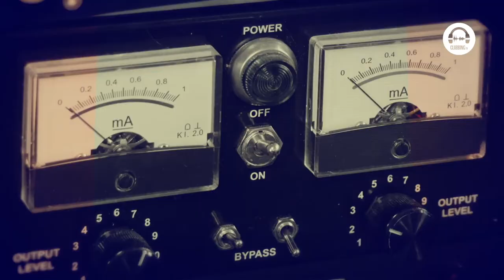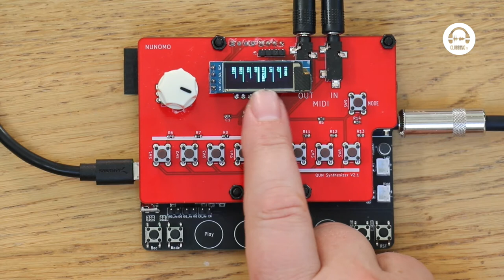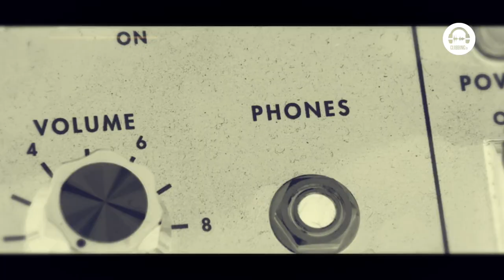From The Studio - Nunomo QUN Pocket Synthesizer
In this episode, Starsky Carr walkthrough, test, review, and give a demo the Nunomo QUN A Powerful Pocket Synthesizer

« FROM THE STUDIO » IS A TV SHOW DEDICATED TO MUSIC PRODUCTION & HOME STUDIO
 HOSTED BY STARSKY CARR & PRODUCED BY CLUBBING TV.
Every week, from our studio, the well known Youtuber Starsky Carr talks, test,
reviews, rates, recommends the best home studio gears out there and tips on how to use them.